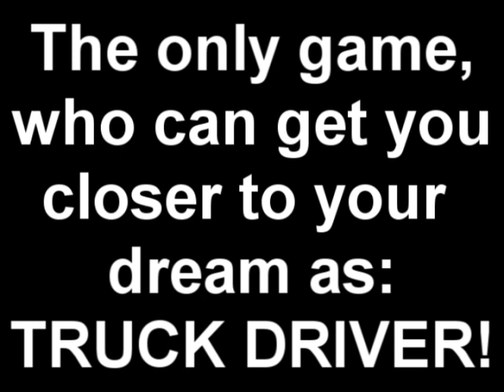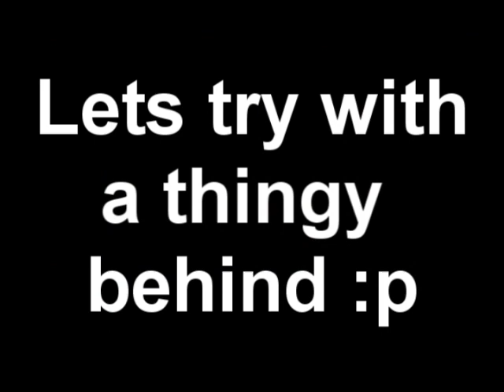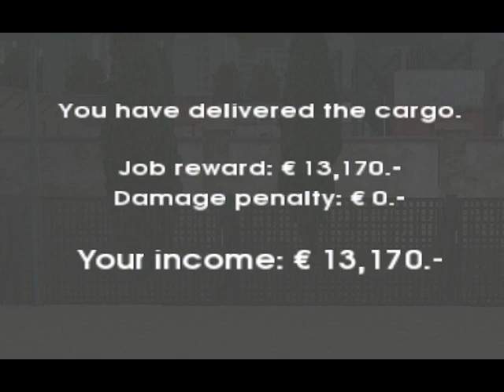Euro Truck Simulator! The game that bring you closer to you dream as: A TRUCK DRIVER!!! WTF ?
I think the IDEA is fine idea, many is interrested in cars trucks as stuff like that, i think microsoft made it - but, the gameplay is cool, and the functions the truck has, such as long lights, wipers, Gear shift, Right / Left light indicator, horn and souch :) I just made this video cause i was bored and wanted to show the game :)